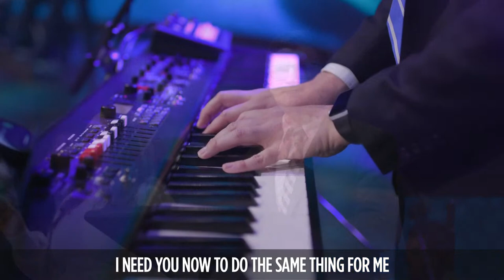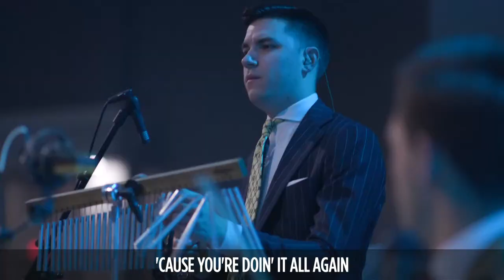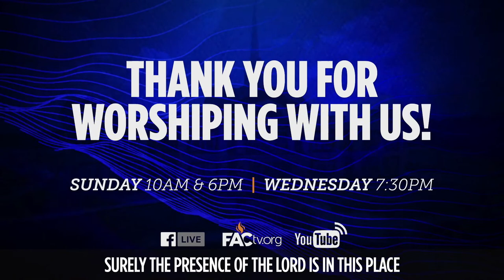A Healing in the House | Senior Pastor Kenneth Carpenter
A Healing in the House
Senior Pastor Kenneth Carpenter

All songs performed by licensing agreement through CCLI #2724515.